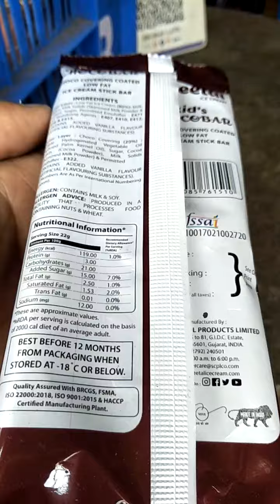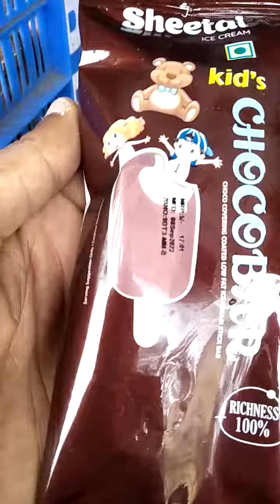chocobar Icecream Rupees Five only Sheetal icecream icecream Richness 💯